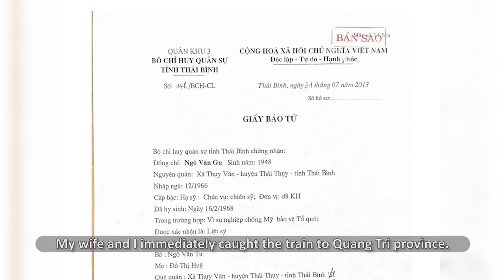Vietnamese Families: Ngo Duy Thao's Story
The third film that USIP produced in November 2021 tells the story of Ngo Duy Thao, the younger brother of Martyr Ngo Van Gu. Along with his wife, Nguyen Thi Thuy, in 2017 Mr. Thao identified his brother's remains in Quang Tri. Stories like these help both Americans and Vietnamese understand our shared history.